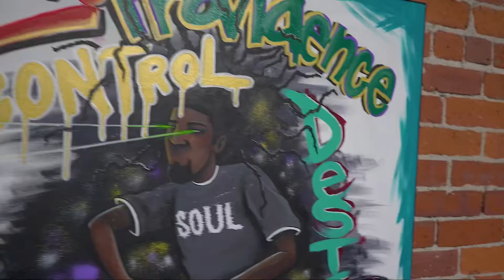THE PVD ART CIRCUIT INAUGURAL VOYAGE:PART 2